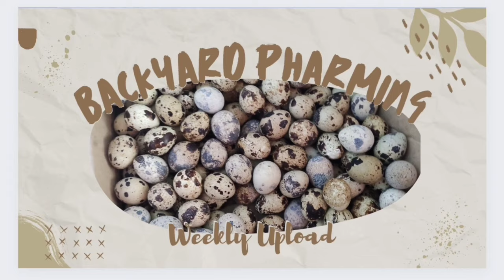7 IMPORTANT TIPS | PAANO MAG-ALAGA NG PUGO? | Low Budget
Sa pag-aalaga ng PUGO ay hindi ganun kahirap kung meron kang kaalaman. Kaya sa videong ito ay matutunan mo Ang 7 Important Tips bago ka magsimula sa pagpupugo.